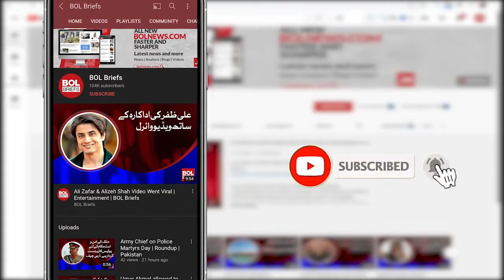The sword of imprisonment began to hang over Aryan Khan once again | BOL Briefs